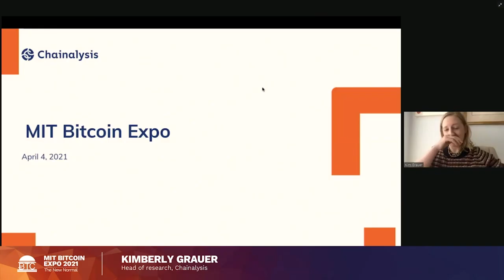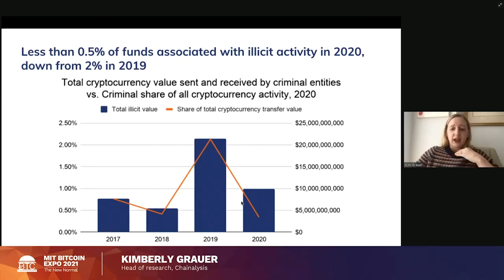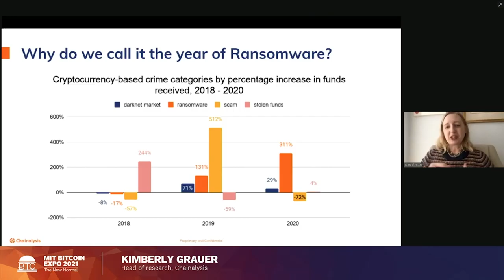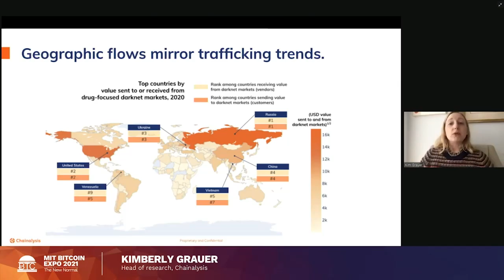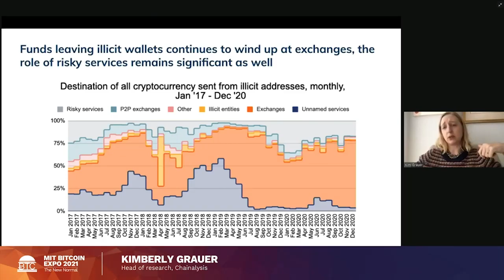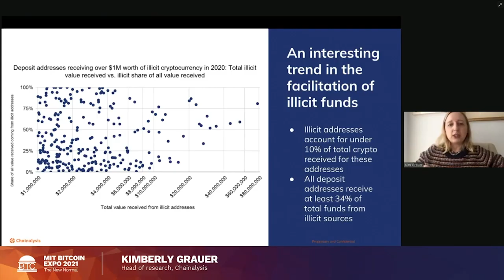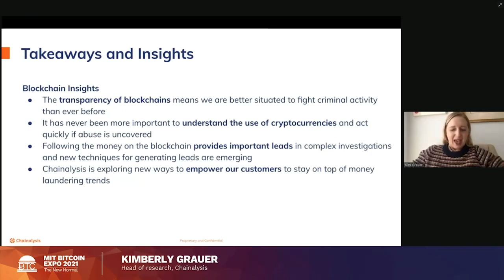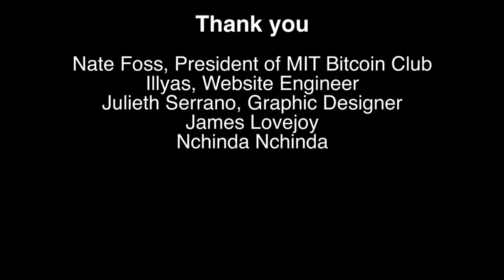MIT Bitcoin Expo 2021: The New Normal - Cryptocrime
Kimberly Grauer